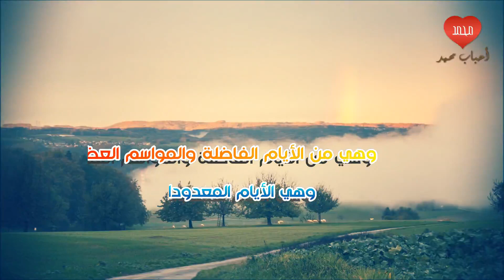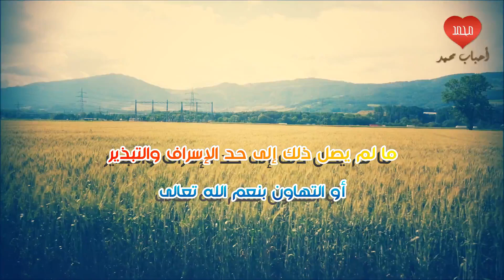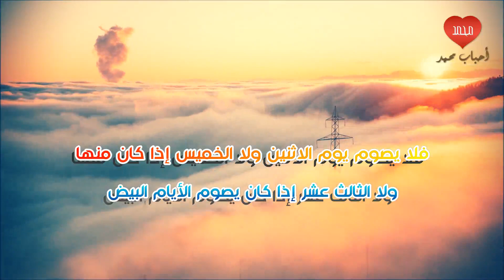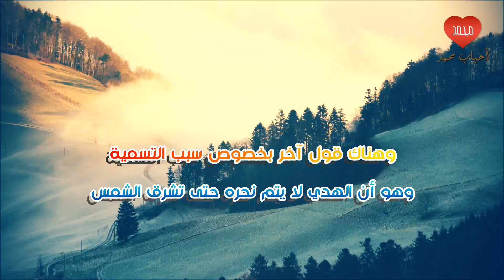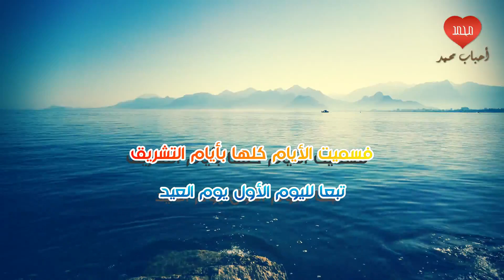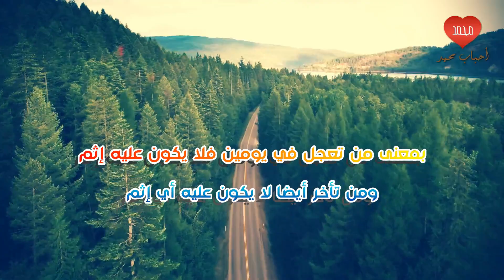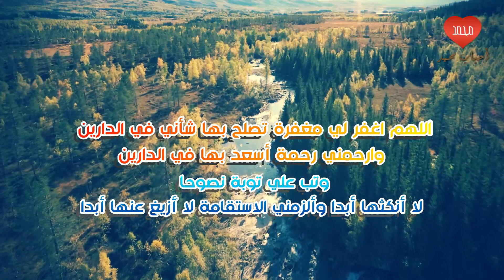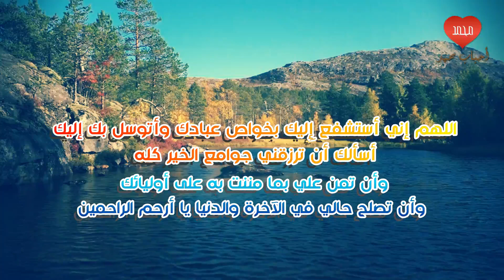دعاء أيام التشريق وفضلها ولماذا سميت بهذا الاسم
عن نبيشة الهذلي رضي الله عنه قال: قال رسول الله صلى الله عليه وسلم: أيام التشريق أيام أكل شرب والحديث دليل على فضل أيام التشريق، وهي يوم الحادي عشر والثاني عشر والثالث عشر وهي من الأيام الفاضلة المواسم العظيمة، وهي الأيام المعدودات فلماذا سميت بهذا الاسم وماهي الأدعية المستحبة فيها.

أحباب محمد لا تنسوا الصلاة على الحبيب المصطفى